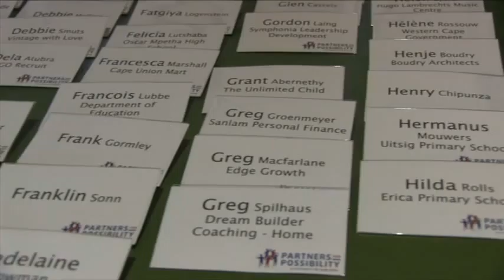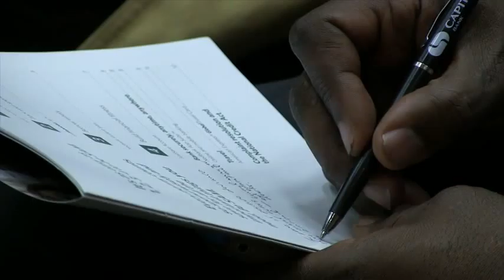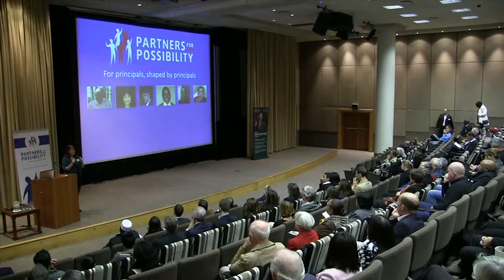Cape Town Celebration Event 2015: Dr Louise van Ryn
Since 2012 nearly 300 school principals and business leaders have given of their time to improve the quality of education for children in the Western Cape. On the 8th of June 2015 active citizens in Cape Town came together at the V&A Waterfront Nedbank Auditorium to celebrate these heroes in education.